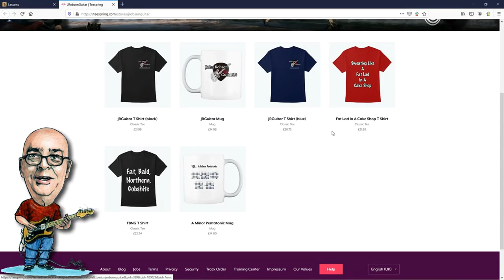(Possibly) The 1st 5 Riffs I Learned... And What I Learned FROM Them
Today I look at the 5 guitar riffs that influenced me when I began playing